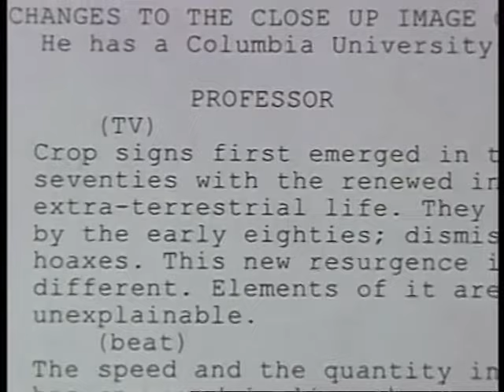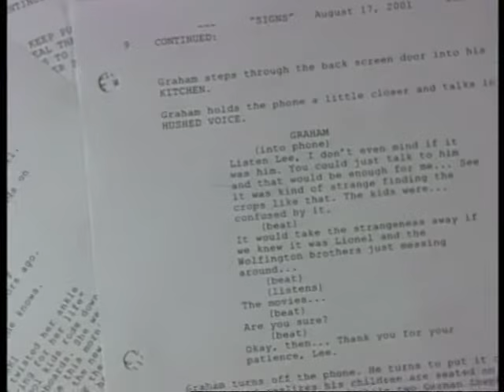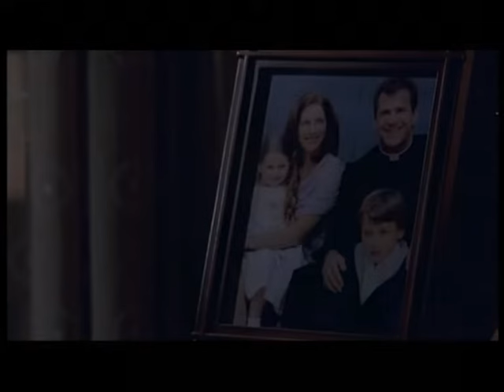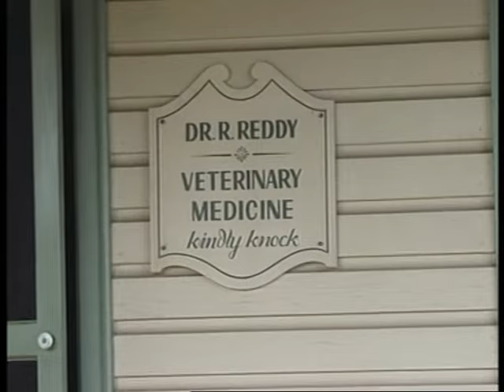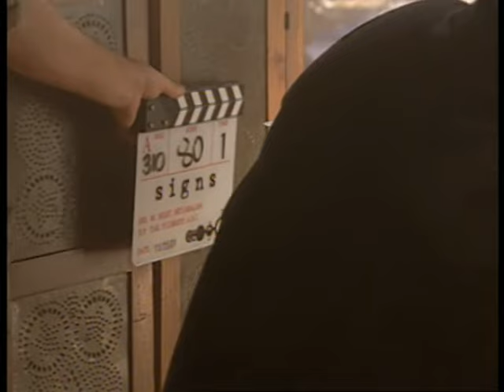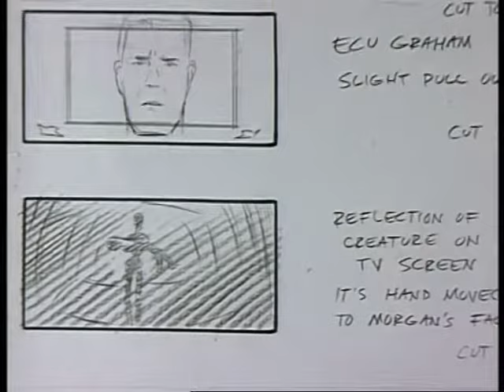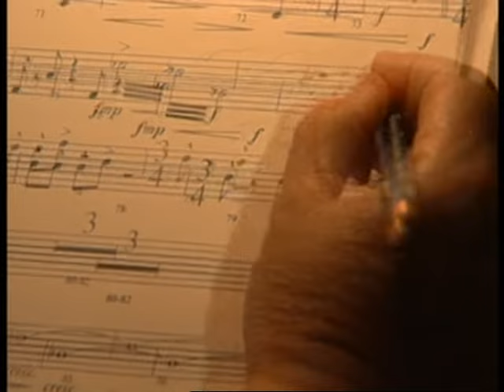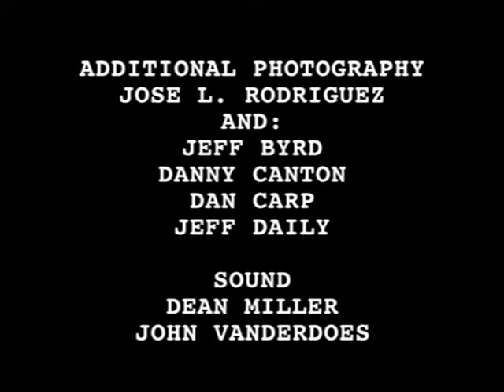Signs - Making Of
The Cast and Crew talk about "Signs" (2002).